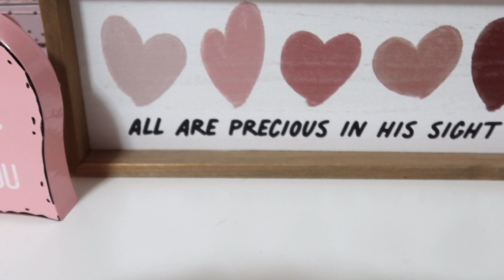VALENTINES DECORATE WITH ME | $250 GIVEAWAY | VDAY 2021 | CLEAN WITH ME | CRISSY MARIE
Hi & Welcome 🌟 Must Follow all 9 instagram accounts.

🌟 Let us know if you want to participate!
🌟 Winner will be randomly chosen and announced on January 28th, 2021 on instagram! Crissy Marie!!! All things Mom, Style, Beauty, Newborn, Baby & Toddler, DIY, Cleaning, Cooking and Organization are included in my Channel.

I have 3 beautiful little girls all under the age of 4 and 2 teenage boys!

XOXOXOX

Crissy Marie